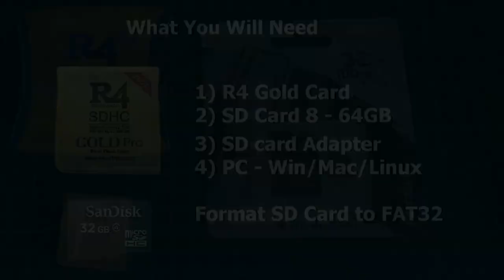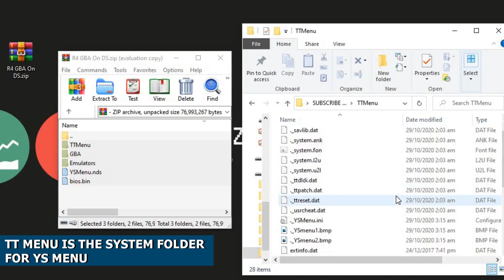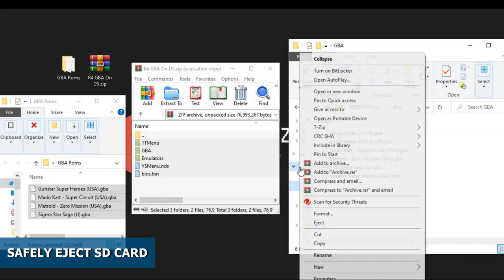How to Play GAMEBOY ADVANCE GBA ROMs Games on 3DS/2DS/DSi/DSL Tutorial! R4Flash Method(NO Timebomb)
How to Play NINTENDO GAMEBOY ADVANCE GBA ROMs Games on 3DS

In This video shows you How to play Gameboy Advance Games R4 Gold Flashcard SDcard. This will work on DS/DSi/3DS. It is recommended that you have YSMenu already installed.

It is super easy and simple to do you just need a computer and a micro sd card!

I hope it helps you out.

Recommended SD CARD

Timestamp
0:00 Introduction
0:23 Gameboy Advance Family
0:35 Nintendo DS Gameboy Advance
0:48 Nintendo DS GBA compatibility
1:33 What you will need
1:57 R4 GBA for NDS
2:07 Extract and Setup
2:52 What are ROMs?
4:00 GBARunner2 emulator
4:22 Metroid Zero Mission on NDS
4:37 GBARUNNER 2 Emulation settings
5:11 Gunstar Heroes on 3DS
5:45 Sigma Star GBA on 3DS